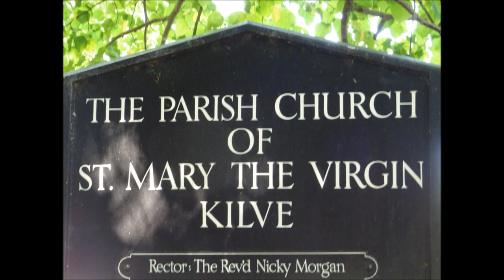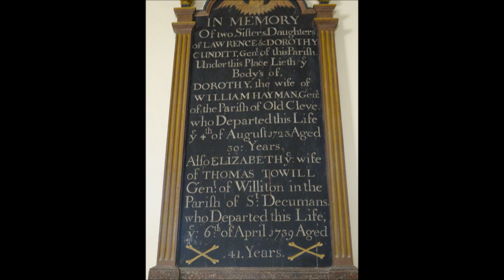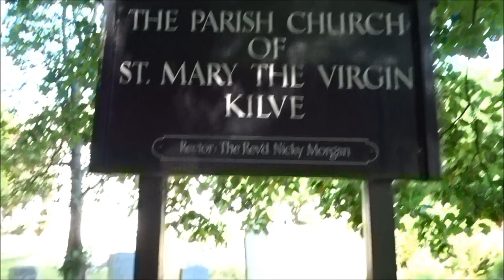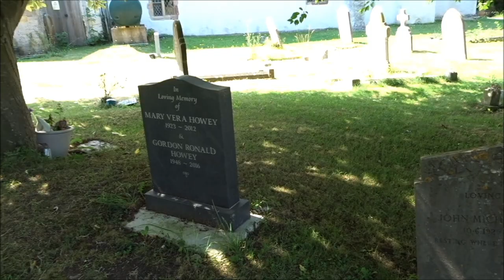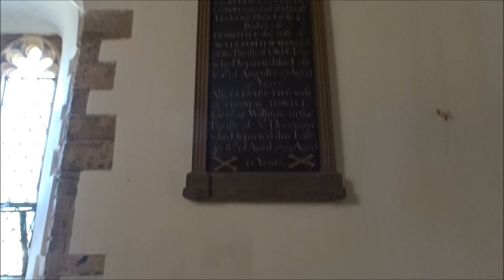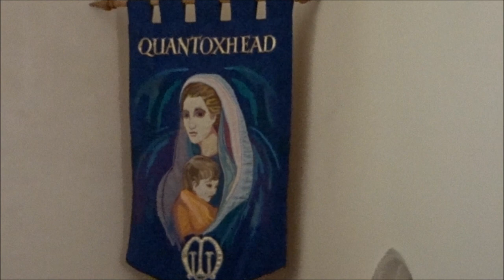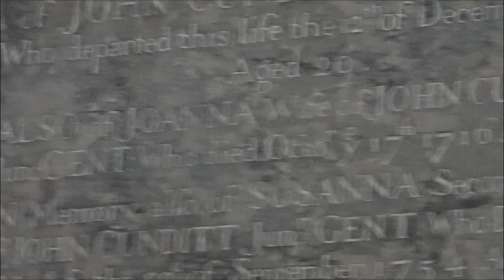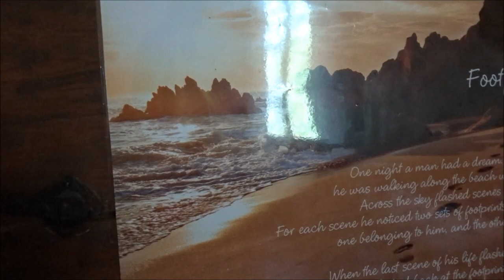Kilve & Fossil beach Visit, Parts I & II, 'St Mary the Virgin' by Sheila, July 9th 2018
A heat wave continues--the longest so far since 1976--my intention today is to visit the church and then head for Kilve fossil beach and the coastal pathway.The church is at least a mile from the main village but I often find this arrangement---the dead in times gone by were often buried at some distance from the living--diseases, plagues etc. were devastating to communities in the past with little means to combat them.Nearby are the ruins of a 11th c. chantry and an old farmhouse serving food. A peaceful church in a beautiful rural location with history...